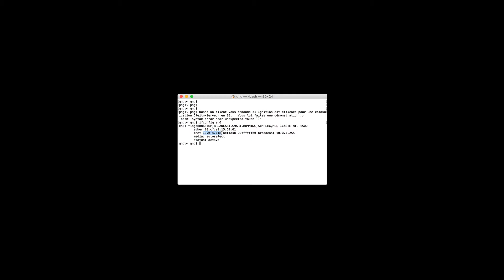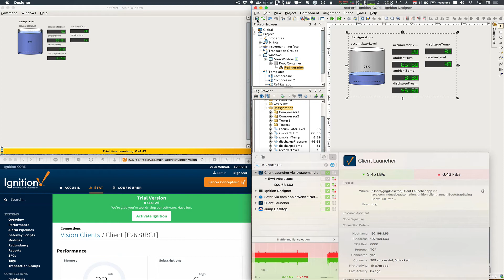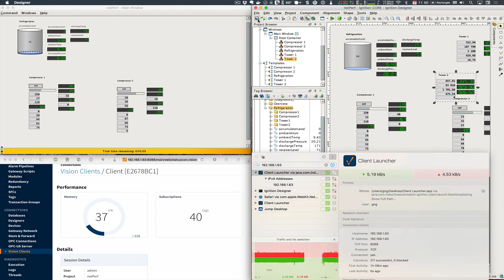Ignition Client/Serveur network bandwith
Quelles sont les besoins réseau d'Ignition entre un client et un serveur ?
Lorsqu'un client vous pose cette question, une seule solution avec Ignition ! Démontrer.